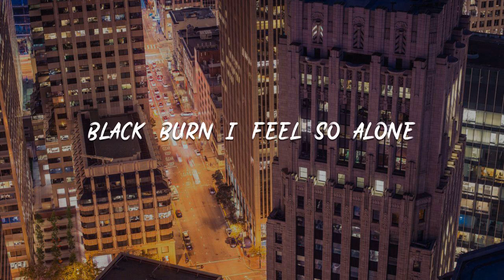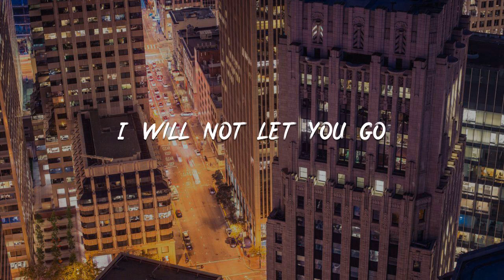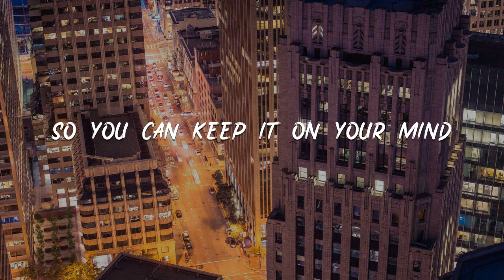Jain - Come『Come come my baby come』【動態歌詞Lyrics】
Come

00:09 Black burn I feel so alone
00:12 Without you boy

00:14 Now I'm here
00:16 Hanging out in the street

00:19 Thinking about reactions over actions
00:24 Walking on the sky of my dreams
00:29 Come come my baby come
00:30 I will show you the world

00:34 Come come my baby come
00:35 I will cover your nightmares

00:38 Come come my baby come
00:40 I will love you forever

00:43 Come come my baby come
00:45 I will not let you go

00:48 My love I just feel so lost
00:50 Without you boy

00:53 I am yours even if time has passed

00:57 Take me away
00:59 From this impetuous world
01:02 Leaving this jail of my mind

01:07 Come come my baby come
01:09 I will show you the world

01:12 Come come my baby come
01:13 I will cover your nightmares

01:17 Come come my baby come
01:18 I will love you forever

01:21 Come come my baby come
01:23 I will not let you go

01:26 My soul my soul is in Africa with you boy
01:38 Come come my baby come
01:40 I will show you the world

01:43 Come come my baby come
01:45 I will cover your nightmares

01:48 Come come my baby come
01:49 I will love you forever

01:53 Come come my baby come
01:54 I will not let you go

01:57 My soul is in Africa with you boy

02:02 Looking at the stars
02:04 On this diamond sky

02:07 Giving you my smile
02:09 So you can keep it on your mind
02:12 Floating on your blazing eyes

02:17 Come come my baby come
02:18 I will show you the world

02:21 Come come my baby come
02:23 I will cover your nightmares

02:26 Come come my baby come
02:28 I will love you forever

02:31 Come come my baby come
02:33 I will not let you go